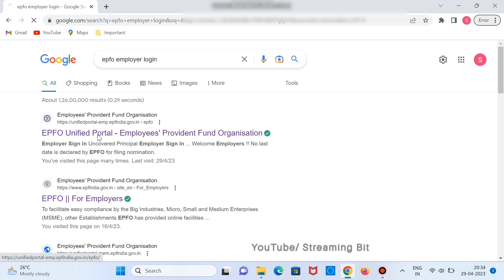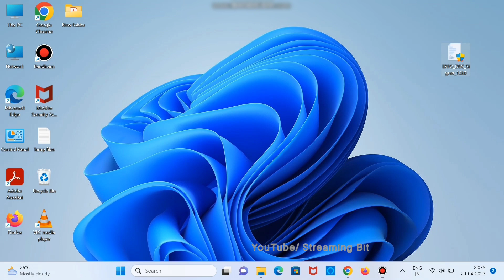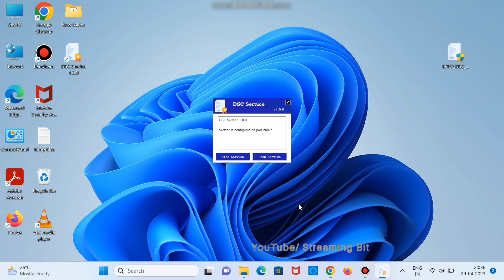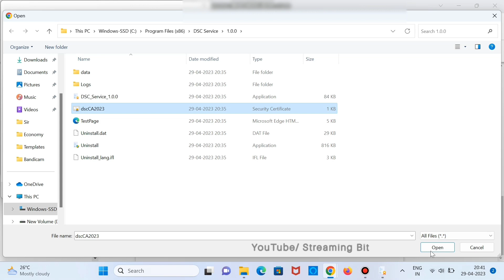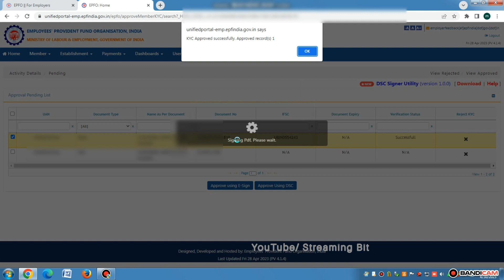How to Download and Install EPFO DSC Signer Utility| EPFO New DSC process for approval of KYC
EPFO new DSC Signer Utility Installaion | PF new DSC Signer Uitility for KYC approve | 2023|

New EPFO DSC Utility Download, Installation and Configuration for Approval of EPFO KYC 2023

EPFO Big new 2023 | Track application Status for Pension on Higher Wages

EPFO DSC SIGNER UTILITY INSTALLATION PROBLEM SLUTION DIGITAL SIGNATURE BROWSER AND JAVA SETTING

PF DSC Not Working? Do these 5 Settings 2023 | Digital Signature Se pf kyc Kaise approve kare 2023

epfo New Digital Signer Utility Problem Solved!!!

EPFO Latest New DSC process for approval of KYC | PF DSC Signer Utility process | PF KYC

New EPFO DSC Utility Download, Installation and Configuration for Approval of EPFO KYC

How to Download and Install EPFO Latest DSC Signer Utility (version 1.0.0)

how to solve epfo dsc kyc approval error failure CRL verification timeout

EPFO DSC Signer Utility Installation Digital Signature Setting, Approve member KYC through DSC EPFO

PF KYC New Update 11/03/2023 | PF KYC Approve Kaise Kare 2023 | PF KYC Kaise Kare 2023 | PF KYC

pf kyc pending for approval | DSC system se pf kyc kaise approved karaye | kyc for digital signature

DSC Digital signature certificate java mozila setting problems /java not working in Mozilla Firefox

Description

Topics Covered are as followed :-

New process for epfo dsc setting

epfo dsc java settings mozilla firefox

How to Download and Install EPFO DSC Signer Utility

dsc signer utility (version 1.0.0)

EPFO Latest New DSC process for approval of KYC

PF DSC Signer Utility process

EPFO Latest New DSC process for approval of KYC|PF DSC Signer Utility (version 1.0.0) process | PF KYC

DSC signer utility version 1 0 0 in chrome Firefox Microsoft edge configure epfo DSC KYC approvals.

PF ke liye kyc kaise kare | DSC settings for kyc approval Hindi 2023

PF website settings for kyc approval and PF withdrawal

PF ke liye EPFO website me setting easiest way in Hindi step by step

About this video:
This video about the New DSC Seigner utility (version 1.0.0 ) install and configure for EPFO site for emplyer. Afer installtion the utility you can approve kyc for employee which are pending for long time due to the site problem.

How to Download and Install EPFO DSC Signer Utility V1.0.0 @epfo

How to download and install EPFO DSC Sinlgner Utility Full Process on Chrome

DSC Signer Utility Process
Provident fund KYC
PF KYC
EPFO Utility Process